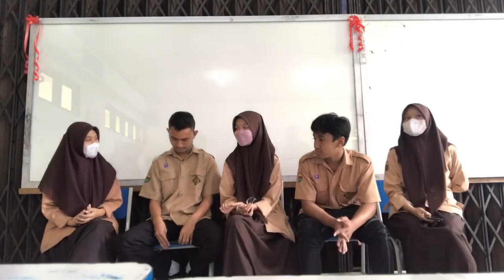Kelompok Sosial - Club Bahasa Jepang SMA Panca Budi